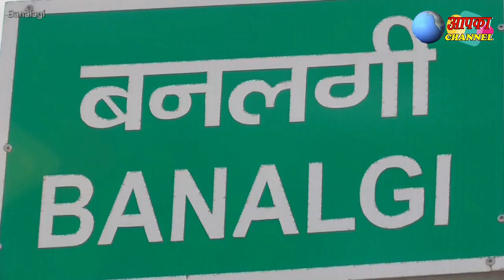बनलगी में मंगला काली माता मंदिर में श्रीमद भागवत पुराण व् कथा प्रवक्ता की विदाई की झलकियां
बनलगी में मंगला काली माता के मंदिर में श्रीमद भागवत पुराण व् कथा प्रवक्ता की विदाई कुछ इस ढंग से की गयी जिसमे पारम्परिक वाद्य यंत्रों की प्रमुख भूमिका रही

यदि आपके पास कोई ऐसे स्थान की जानकारी हे तो आप हमसे संपर्क कर सकते हैं
हमारा whatsapp  नंबर  है  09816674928

आप हमारे साथ facebook के माध्यम से भी संपर्क कर सकते हैं